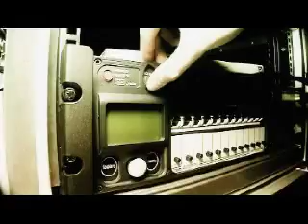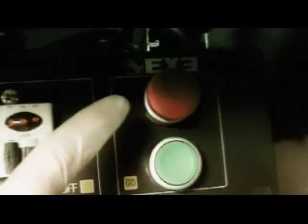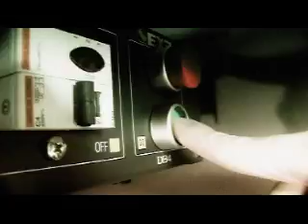Digitaalinen käyttöopaste AVM 30 v muistelointia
Kuinka pistetään videostudiossa hösseliksi